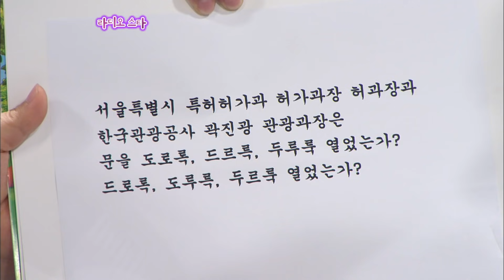[황금어장 라디오스타] 무한대 개인기 방출 (feat. MC 리액션) '천상지희' 2 편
각자 개인기를 선보이는 천상지희!
우리 애들은 그런 거 못 해요 잘하는 거요?
없어요. 오직 입 터는 거요.

날방송 그자체 라디오스타는 매일 저녁 7시에 올라갑니다!